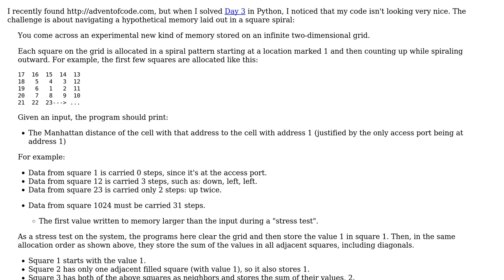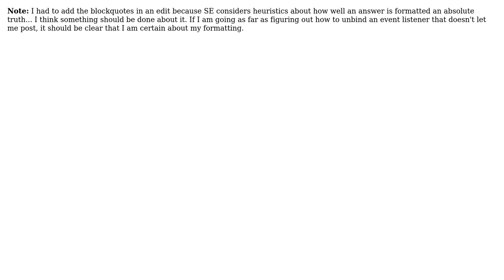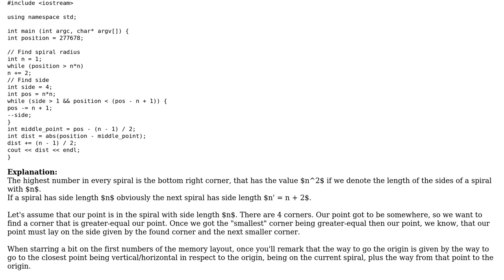Code Review: Navigating over a square spiral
With thanks & praise to God, and with thanks to the many people who have made this project possible! | Content (except music & images) licensed under CC BY-SA | Music | Images & others | With thanks to user NieDzejkob user Felix Crazzolara user Daniel and the Stack Exchange Network Trademarks are property of their respective owners. You are responsible for your own actions.